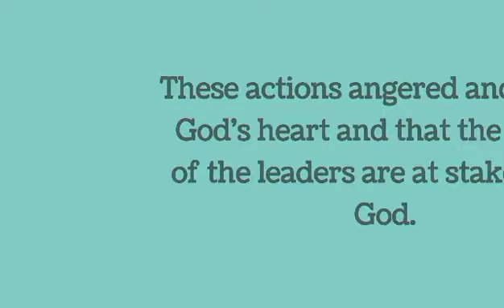Are you a leader? How do you lead!(Subtitles: English)@L.Kumzukwalling|Isaiah 10:1#834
1 Minute with God's word Isaiah 10:1
Are you a leader? How do you lead!(Subtitles: English)‎@L. Kumzuk Walling |Isaiah 10:1#834